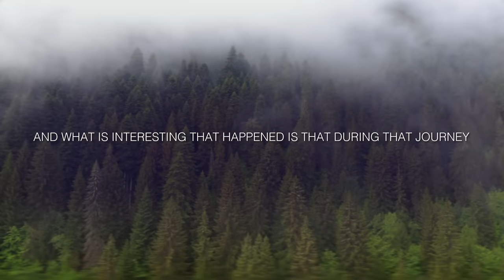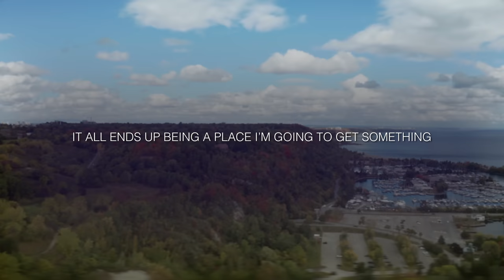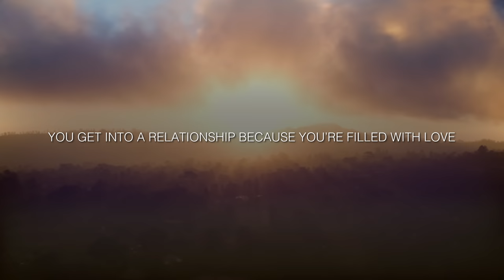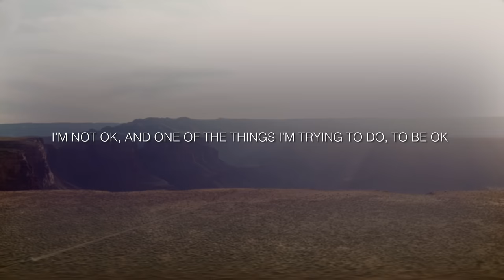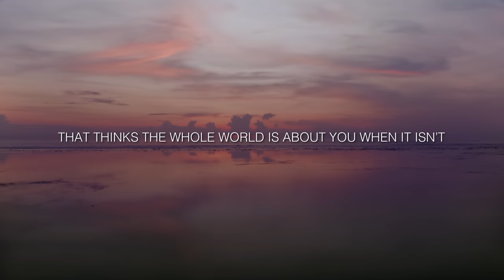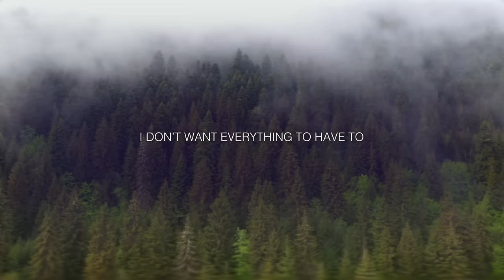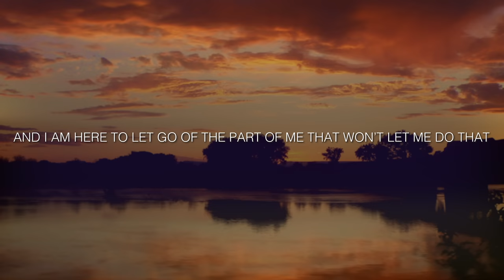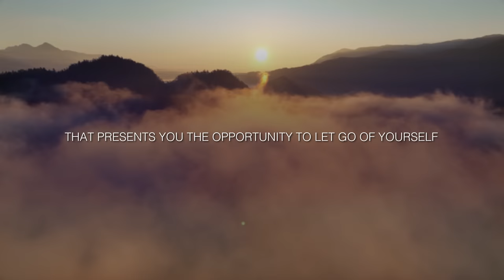Finding Fulfillment at Work - Michael Singer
An audio selection from Michael Singer's Untethered Soul at Work.

Most of us go to work to fulfill our needs: to pay the rent or prove our worth or to feel like we're contributing to a cause. What's in common with all of these reasons? They're all about "me." Okay, then what's the alternative? Michael explains.

About The Untethered Soul at Work:
Michael goes in-depth to address ten common workplace challenges, including: finding satisfaction and fulfillment, the art of conscious communication, inspired creativity and problem solving, and more. Here, he helps us apply the essential lessons from his acclaimed books in the everyday realities of work life.